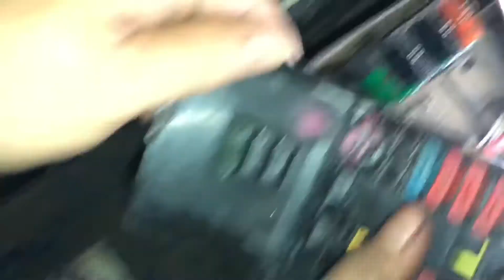Cara perbaikan sikring fuse terbakar peugeot 306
Sedia spare parts peugeot